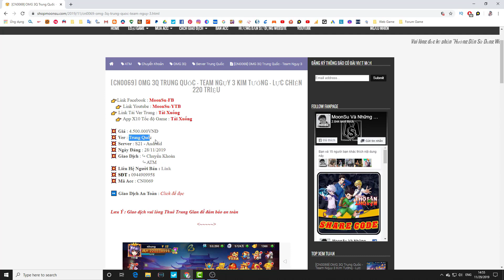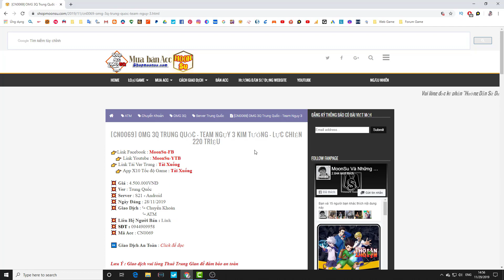Auto Chess OMG 3Q - Huyền thoại Tào Nhân - Đang bay tắt điện với Huyền thoại khác | Moon Su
▬▬▬▬▬▬▬▬▬▬▬ஜ۩۞۩ஜ▬▬▬▬▬▬▬▬▬▬▬▬▬
▓▓▓▒▒▒░░░ ĐĂNG KÝ MOONSU CHANNEL ░░░▒▒▒▓▓▓
▬▬▬▬▬▬▬▬▬▬▬ஜ۩۞۩ஜ▬▬▬▬▬▬▬▬▬▬▬▬▬

Auto Chess OMG 3Q - Huyền thoại Tào Nhân - Đang bay tắt điện với Huyền thoại khác

▬▬▬▬▬▬▬▬▬▬▬ஜ۩۞۩ஜ▬▬▬▬▬▬▬▬▬▬▬▬▬

▬▬▬▬▬▬▬▬▬▬▬ஜ۩۞۩ஜ▬▬▬▬▬▬▬▬▬▬▬▬▬